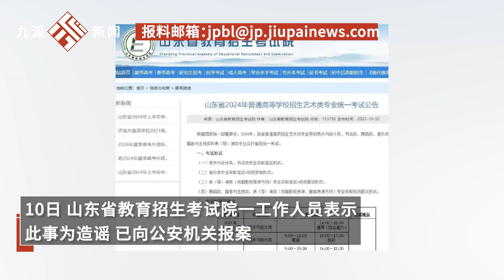官方回應網傳山東美術統考有閱卷評委私調學生成績：造謠，已報警